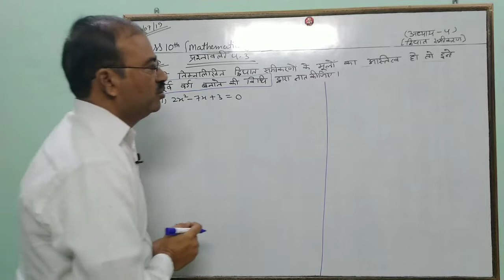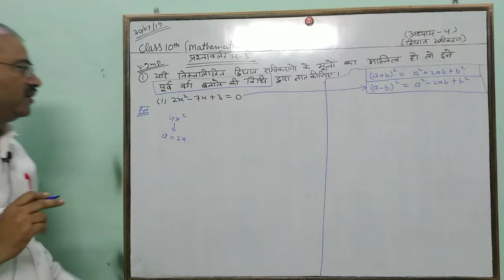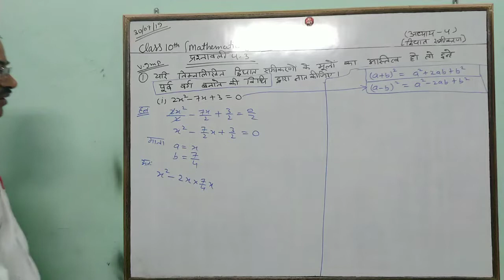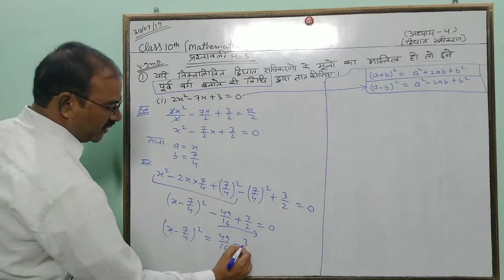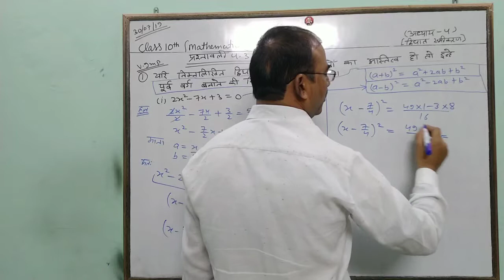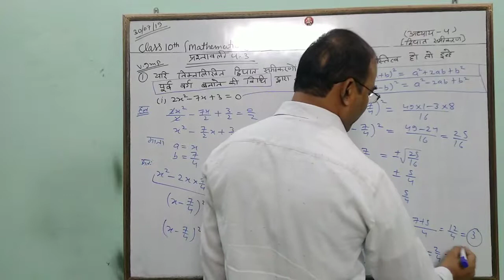गणित अध्याय 4 प्रश्नावली 4.3 प्रश्न नंबर1